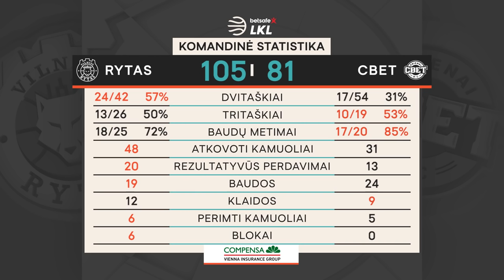„Betsafe–LKL“ rungtynių apžvalga: „Rytas“ - „CBet“ [2020-12-27]